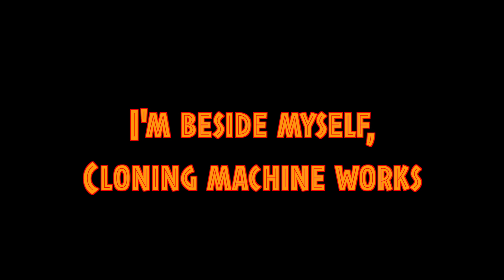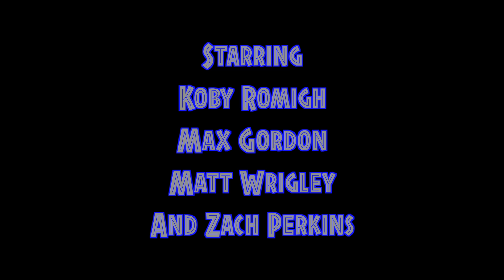I'm Beside Myself, Cloning Machine Works (A Jurassic Park Short Film)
This little thing is a project I had for my TV Broadcasting Class. We had to find a series of 6 words on the internet and make a movie about them. So, being the massive JP fan I am, I made it about a scientist who clones a velociraptor and raises it until it breaks out in normal Jurassic Park fashion. I hope you guys enjoy watching this as much as I enjoyed making it!